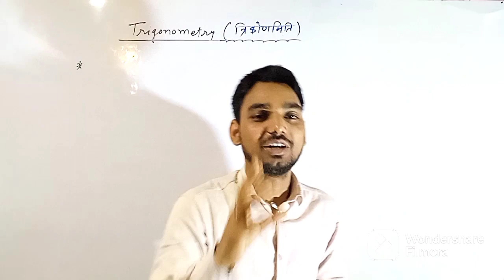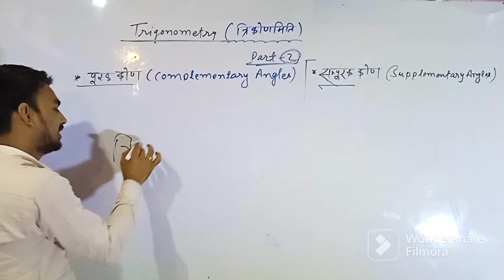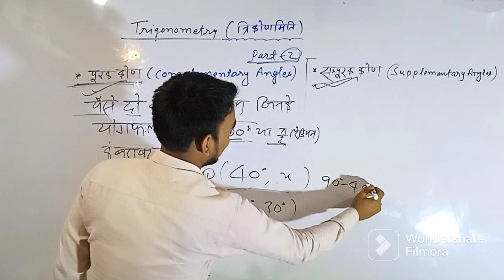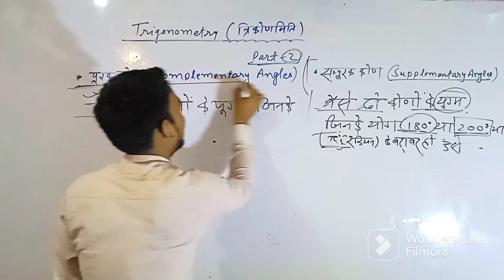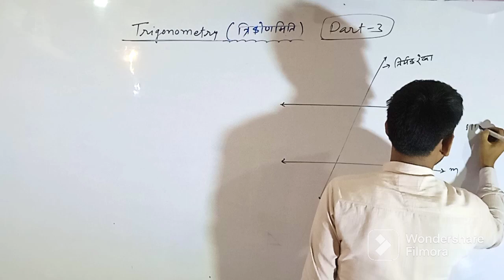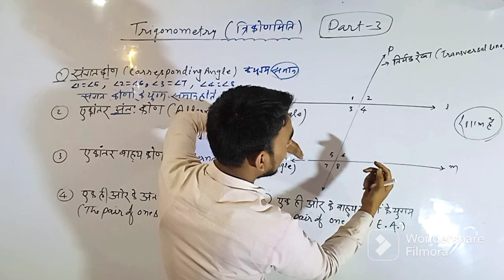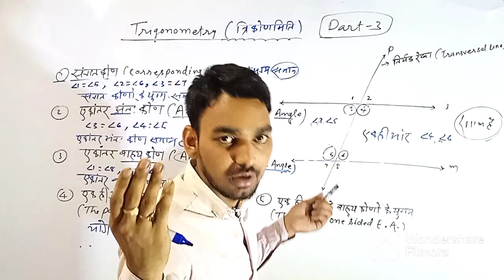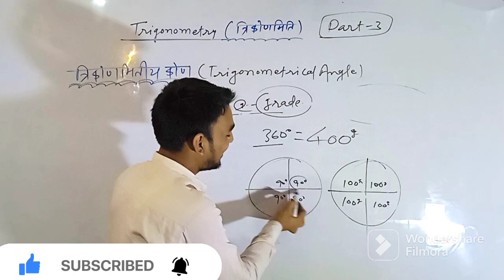Trigonometry(part 03) || Class-10th || Mathematics || By;Masti Sir.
important notice:-
यह वीडियो पिछले भाग 02 का bacha हुआ विषय ke bare me is video me bataya gaya hai .

Agla video me Trigonometry angle and Trigonometry ka basic concept ke bare me charcha kiya jayega .
Mathematics Lecture -
(Zero to hero level in math (🙏🏻)
Math in masti by masti SIR

          trigonometry class10th
trigonometry
trigonometry class 11
trigonometry class 11 chapter calculas
calculas part 03 video
math trigonometry class 10
trigonometry formula
master mind formula of trigonometry
trigonometry table
trigonometry class10 in hindi
trigonometryu class10 in english
trigonometry by masti sir
short trick of trigonometrtrigonometry function clas 11
trigonometry class 11 function
masti
maths tricks
masti in math by masti sir
ncert class 10 trigonometry
ncert class 10
ncert trigonomrty exercise
trigonometry 5 number question